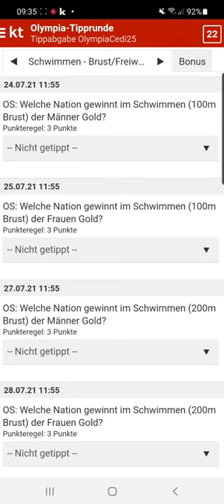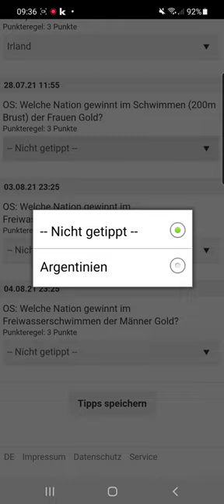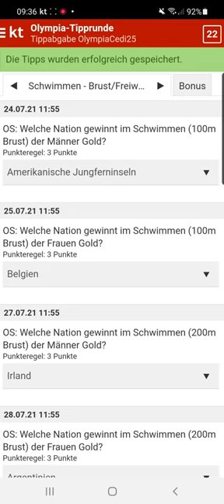Olympische Spiele Tokyo 2020: Schwimmen - Brust/Freiwasser